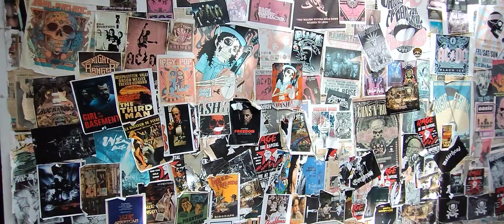JUNK PARK of DUBAI HIGHWAY....